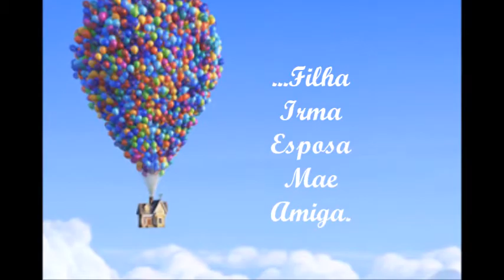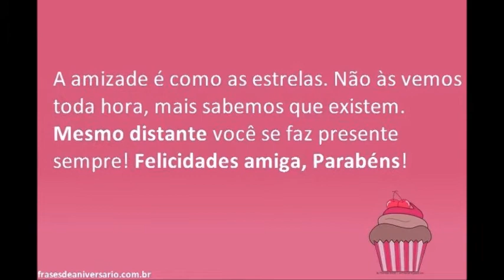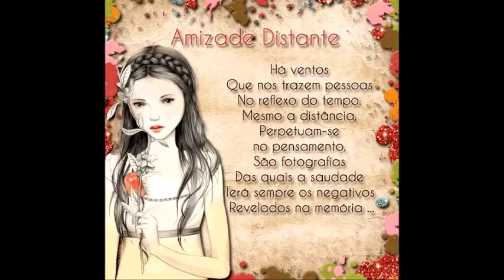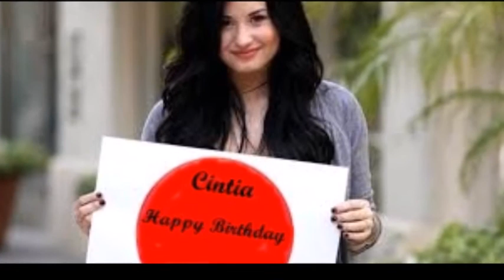Happy Bday Cintia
Uma Homenagem a minha amiga Cintia. Somos amigas desde nossa infancia. Em 1990 quando me mudei  de SP para Joao Pessoa-PB e nunca mais nos viamos! Mantihamos contatos. Nos reencontramos depois de 20 anos,quando eu estava de passagem no Aeroporto de Guarulhos-SP de ida para a Africa Do Sul.